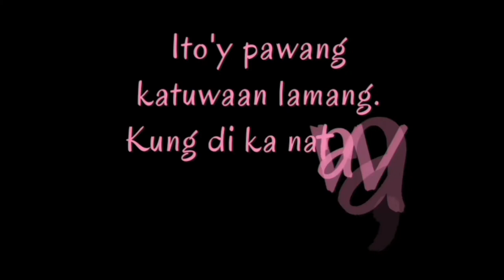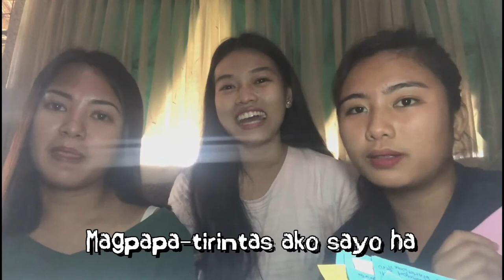VLOG#35: THE "BAKIT"LIST (PART 2) | PANGS Vlog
THE "BAKIT" LIST PART 2
1. Bakit ang ganda ko? - (Dianne Bantigue)
2. Bakit pagnakikita ko yong crush kong may kasamang iba, nasasaktan ako? - (Melchor Bensurto)
3. Bakit palagi ka nlng pingapapalit sa malapit?
- (Earl Descalzota )
4. Bakit hindi ka nya pinili? - (Clarence Dellomes )
5. Bakit ang pogi ko kahit hindi naman?
- (Vince Lester Besoña )
6. Bakit mahilig syang mag prank?
- (Kinlery Dorado)
7. Bakit gusto ko sya kahit iba yong gusto nya?
-(Jodelyn Demandante)
8. Bakit nawala ng parang bola ang pera natin sa PhilHealth? - (Lealyn Dalmino)
9. Bakit wala akong pera? - (Marijoe Besoña )
10. Bakit ba hindi ko sa kanya masabi, torpe ba ako? - (Roland Tupas)

Request for SHOUT OUT☺️ just comment 💗.